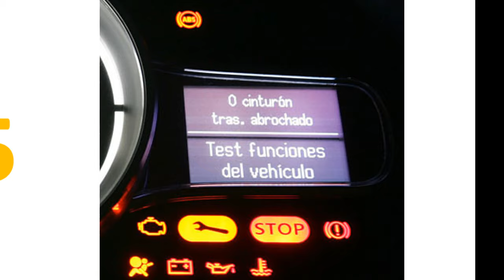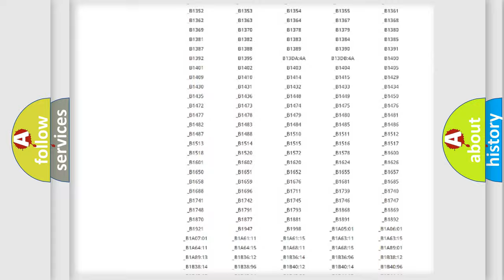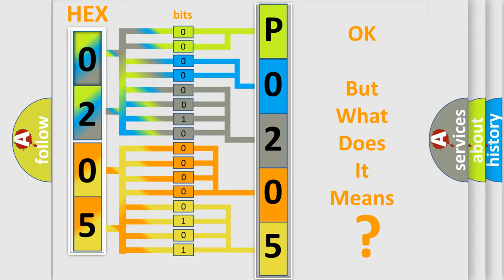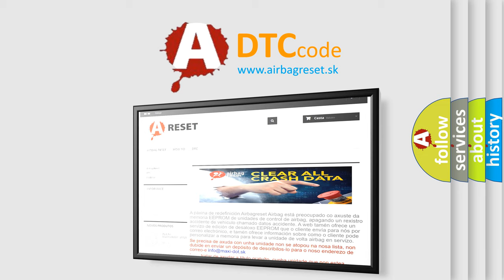DTC Lincoln P0205 Short Explanation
Contents:
0:21 Basic DTC analysis according to OBD2 protocol standard.
1:48 Insight into programming
2:58 A diagnostically understandable description of the Diagnostic Trouble Code
3:05 Basic error definition

Make:
Lincoln
Code:
P0205
Definition:
Lost Communication With Powertrain Control Monitor Module
Description:
The Transaxle Control Module (TCM) continuously monitors the Controller Area Network (CAN) for messages from the Powertrain Control Module (PCM) quizzer.This DTC is set when the TCM stops receiving the PCM messages for a set amount of time.
Cause:
 CAN circuit